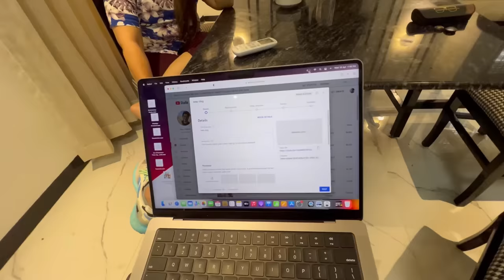Cruise Mein Marte Marte Bache 😱 | Skater Rahul